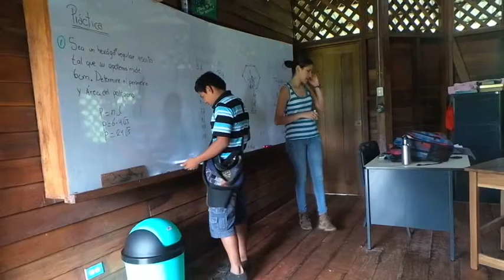Zonas indígenas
Colegiales de diez zonas indígenas de nuestro país reciben apoyo académico a través de las "Tutorías estudiantiles", una iniciativa de la Vicerrectoría de Acción Social, el cual busca mejorar las posibilidades de ingreso de esta población al sistema de educación superior. A continuación les presentamos un reportaje elaborado por la Oficina de Divulgación e Información de la Universidad de Costa Rica.